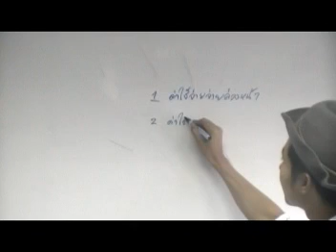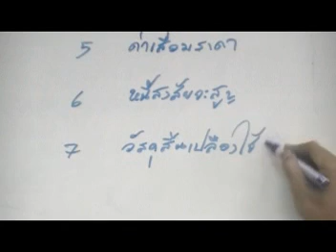กล่าวนำรายการปรับปรุง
สอนวิชา การบัญชีขั้นต้น (Basic Principle of Accounting ) เรื่อง รายการปรับปรุงสิ้นงวด โดย อ.มานพ สีเหลือง สถาบันYellowการบัญชี (ระบบE-learning เรียนออนไลน์ฟรี)